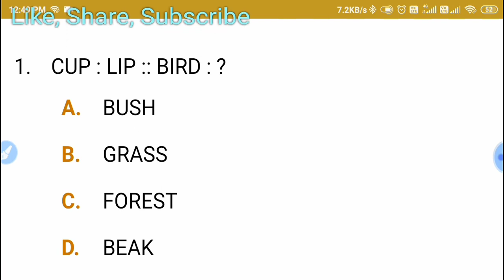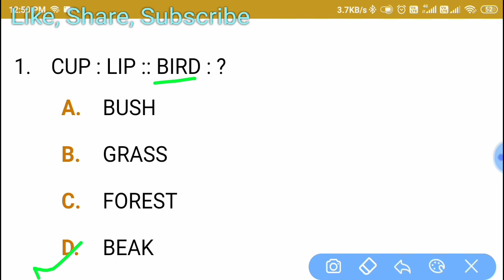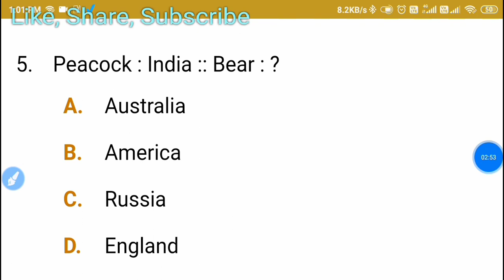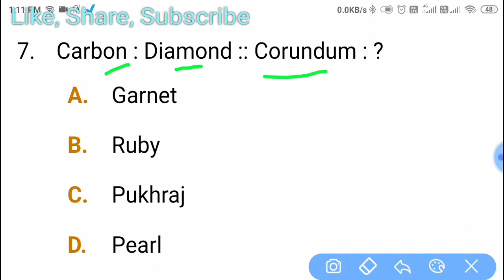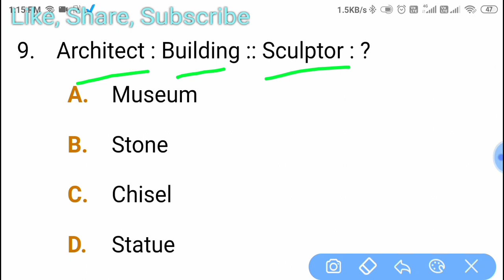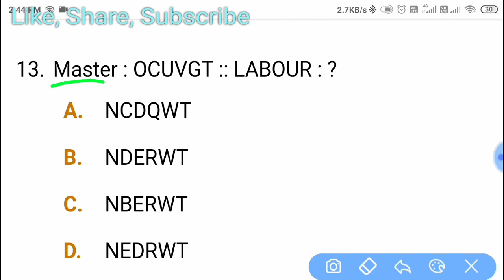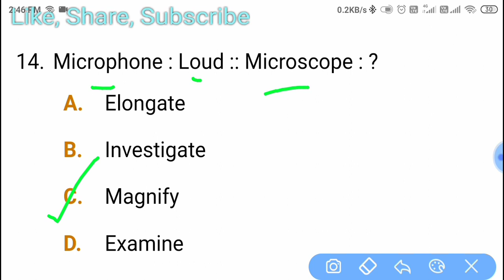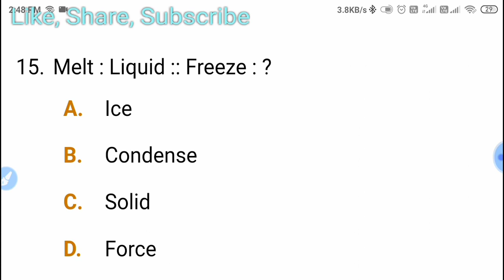Army Public School: Analogy Questions for PRT, TGT & PGT common exam Part 1Paper